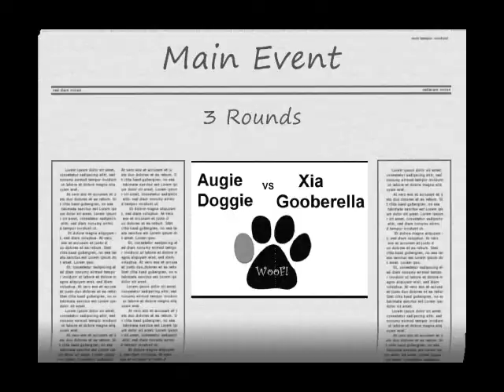Rumble Pups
K9 Games